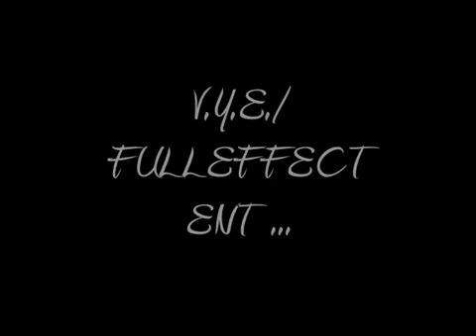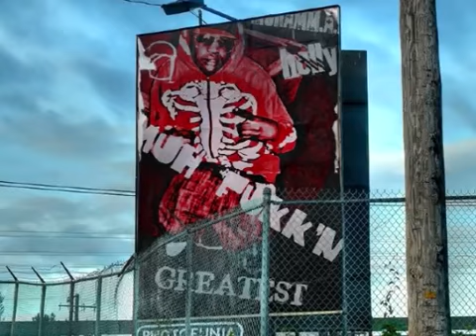HOLLY-GET OVER U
DOPE STORY LIKE BOW..!! CHECK IT OUT.. GET YA TISSUES!!! LOL FOLLOWME @HollylooyahJ